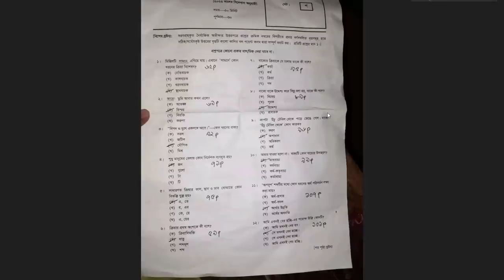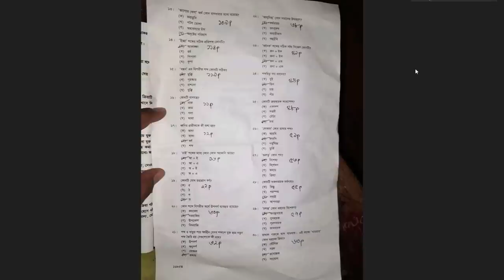😍CumillaBoard😍 Ssc 2023 Bangla 2Nd Paper Mcq Question Solution|ssc bangla 2nd paper Cumilla Board